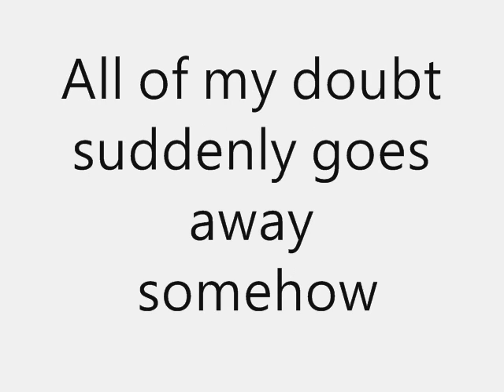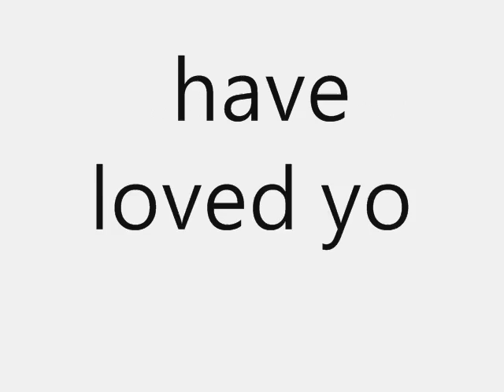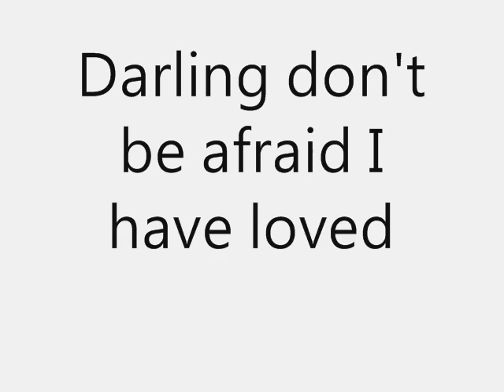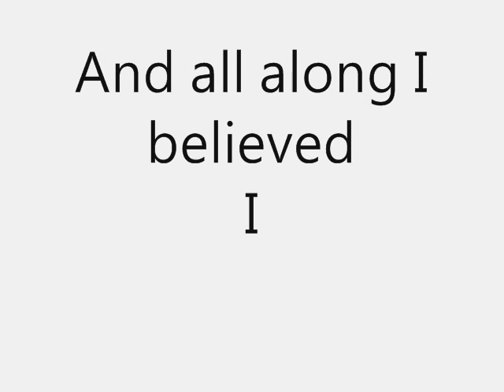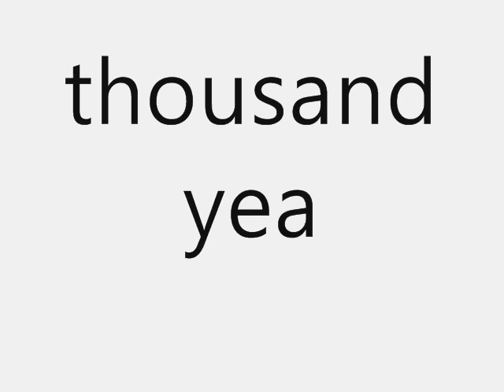"Christina Perri" "A Thousand Years" Lyrics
1094(15/2/12) Lyrics video of Christina Perri's latest song 'A Thousand Years'.